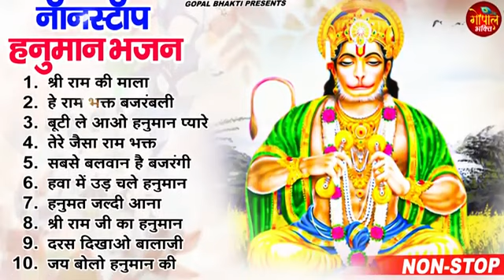जिंदगी बदल जाएगी यह हनुमान भजन सुनकर- Hanuman Bhajan | Hanuman Ji Song 2023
🎤 Singer - Ravi Raj
🎶 Songs-
1. श्री राम की माला 00:00
2. हे राम भक्त बजरंबली 07:28
3. बूटी ले आओ हनुमान प्यारे  13:04
4. तेरे जैसा राम भक्त 20:18
5. सबसे बलवान है बजरंगी 33:57
6. हवा में उड़ चले हनुमान 38:12
7. हनुमत जल्दी आना 50:16
8. श्री राम जी का हनुमान  55:30
9. दरस दिखाओ बालाजी 1:00:50
10. जय बोलो हनुमान की 1:05:17